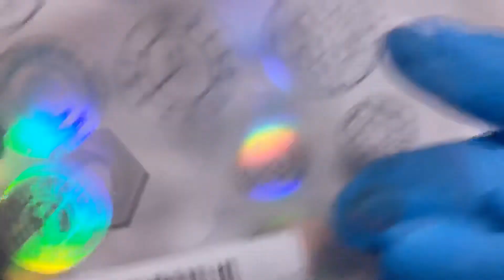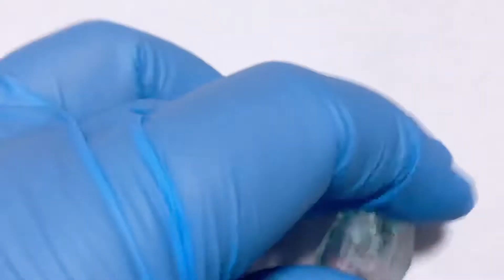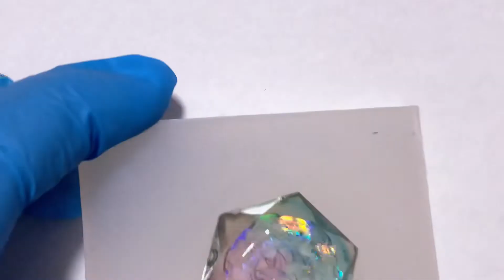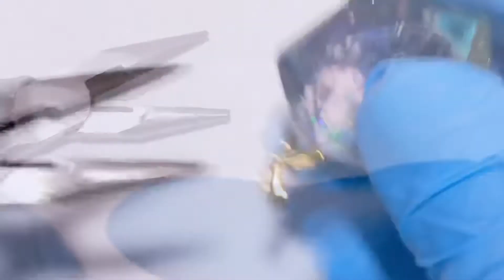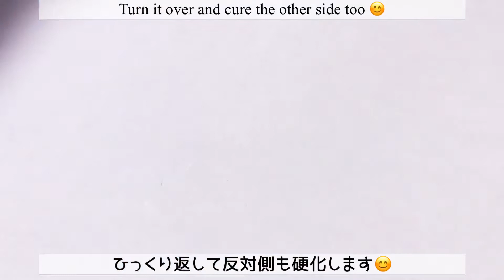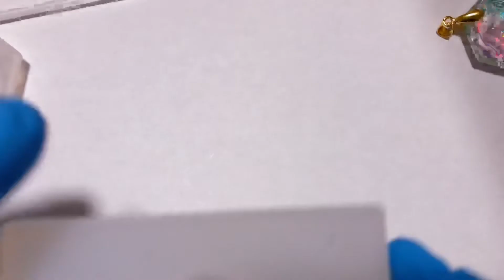【UVレジン】 さくらと魔法陣のネックレス Sakura and magic circle necklace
こんにちは😊
そして、いつもGOODボタン、コメントなどいただきましてありがとうございます💖
とても励みになり、すごく嬉しいです😊✨

今回は、さくらと魔法陣のネックレスを作ってみました😊
ネックレスと言いつつ、ネックレスのチェーンをつけるところを動画で撮ってない（笑）
Twitterで投稿するので、そちらをご覧くださいませ😊💕

レジン液→人魚の涙
着色剤→宝石の雫　レッドバイオレット　アクアブルー
ネコのシール→Can⭐︎Do
魔法陣シート→隠れ工房Green Ocean
封入パーツミックス→隠れ工房Green Ocean
ネイルシール　さくら→Seria
金具→ネット購入
ブレンドグリッター　オーロララズベリーピンク→レーヌ森

✨🌸初めてお越しの皆様🌸✨
このチャンネルは毎週投稿をしています。

Hello 😊
 And thank you for your GOOD button, comments, etc. 💖
 It's very encouraging and I'm very happy 😊✨

This time, I made a necklace of Sakura and the magic circle 😊
 Although it is called a necklace, I have not taken a video of attaching a necklace chain (laughs)
 I will post it on Twitter, so please have a look there 😊💕

 (Material used)
 Resin liquid → mermaid tears
 Colorant → Jewel Drop Red Violet Aqua Blue
 Cat sticker → Can ⭐︎ Do
 Magic circle sheet → Hidden studio Green Ocean
 Enclosed parts mix → Hidden studio Green Ocean
 Nail stickers Sakura → Seria
 Metal fittings → Buy online
 Blend glitter Aurora raspberry pink → Reine forest

 🌸everyone who comes for the first time 🌸
 This channel posts weekly.